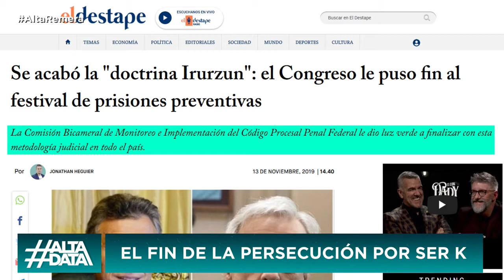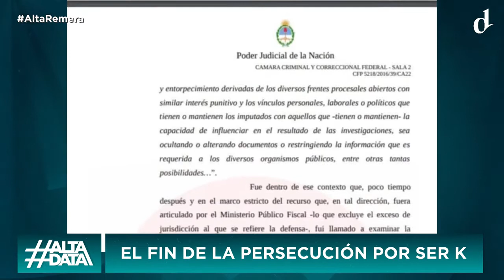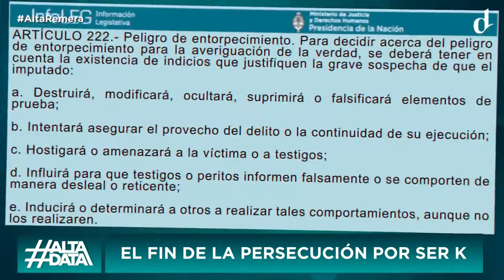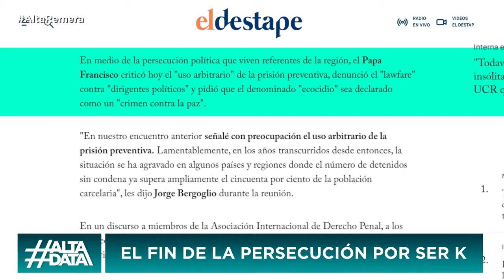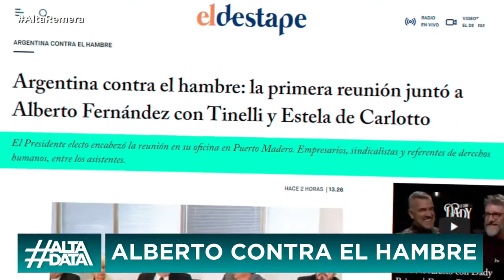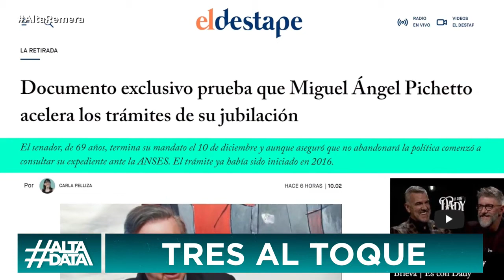EL DESTAPE - Fin a la persecución judicial contra kirchneristas - AltaData - 15 11 19